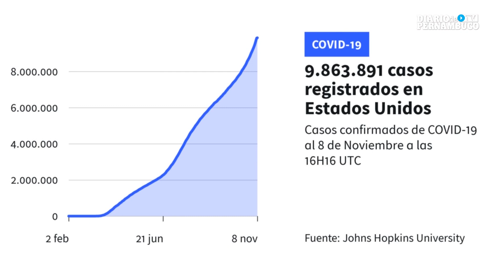Mundo supera 50 milhões de casos de Covid-19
O mundo superou neste domingo os 50 milhões de casos detectados do novo coronavírus. A Europa enfrenta uma segunda onda da pandemia e os Estados Unidos registram um número recorde de contágios